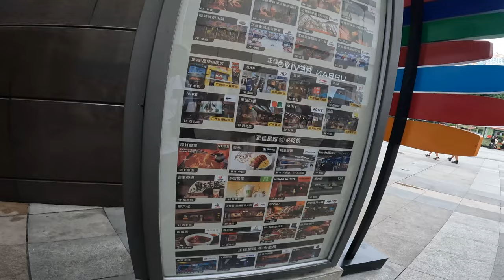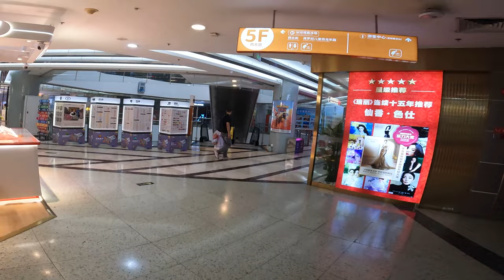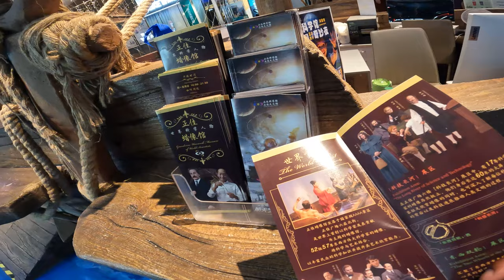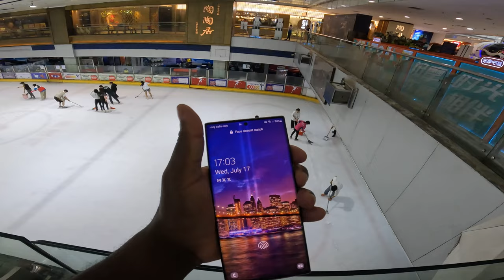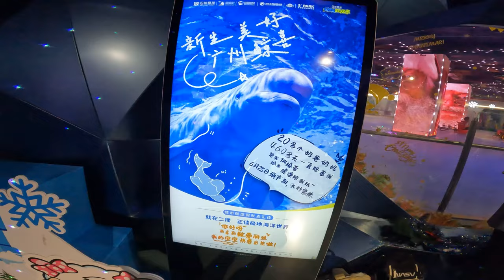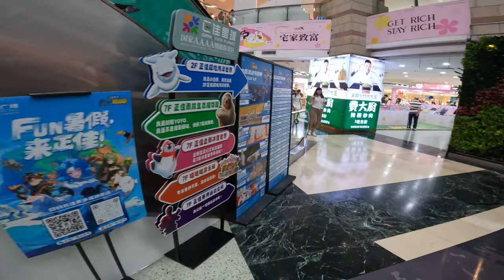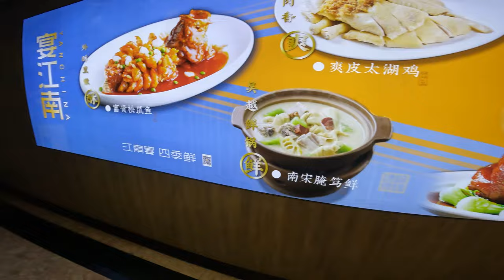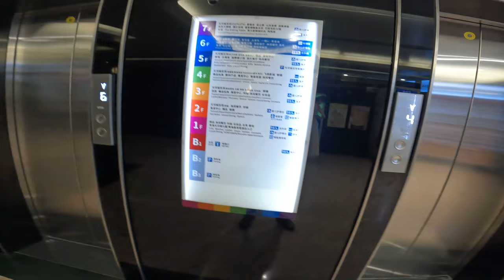Exploring the Grand View Mall In Guangzhou China.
Go pro filmed